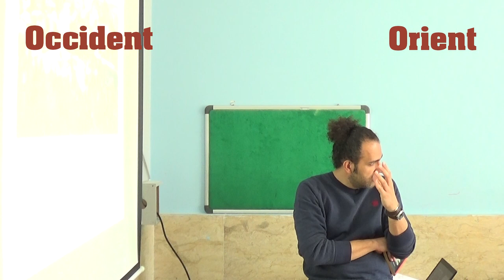کلاس‌ هنر، جلسهٔ سیزدهم، امپرسیونیست‌ها، کاسات، موریسو، سورا، و پل سزان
مجموعهٔ کلاس هنر برای دانش‌آموزان کلاس هشتم ارائه می‌شود و تمام کلاس‌ها در مدرسه ضبط شده‌اند. موضوع امروز در ادامهٔ جلسهٔ قبل و دربارهٔ نقاشان امپرسیونیست، برت موریسو، مری کاسات، جورج سورا، و پل سزان است